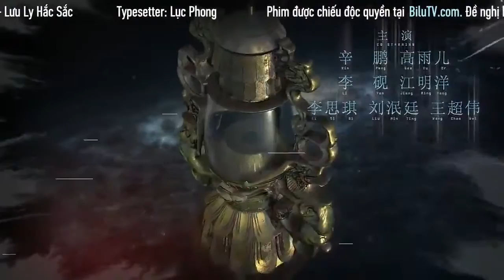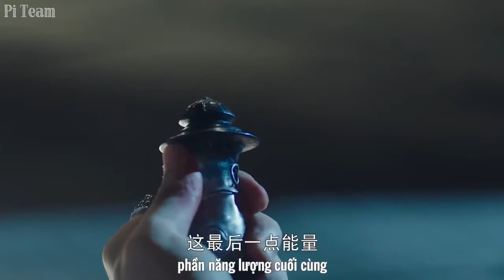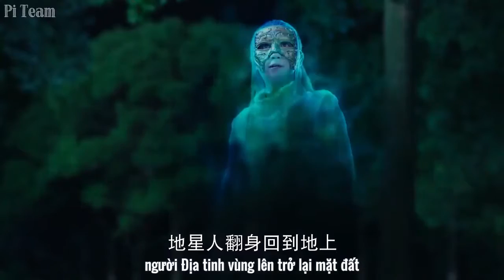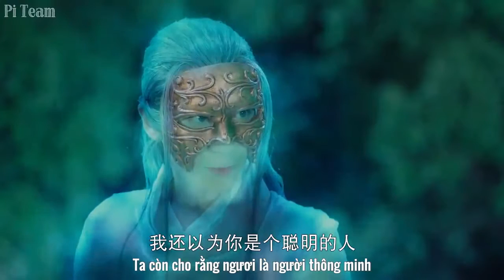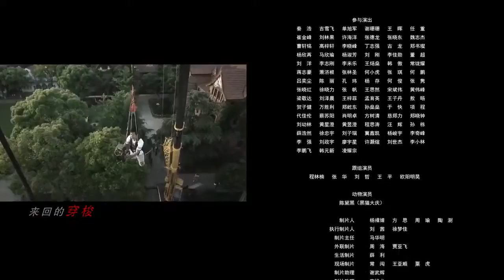[Vietsub Pi Team] Trấn Hồn - Tập 20 (Chu Nhất Long, Bạch Vũ)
Vietsub thuộc về Pi Team (Góc nhỏ của Điềm Điềm - Priest)

Mình chỉ re-up để lưu lại vì bên BiluTV không còn bản sub này nữa ^^